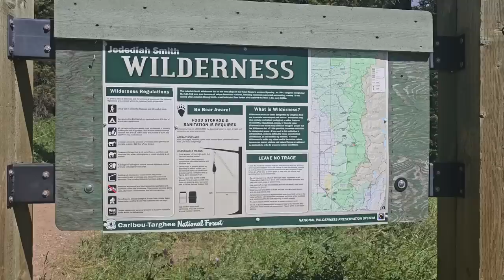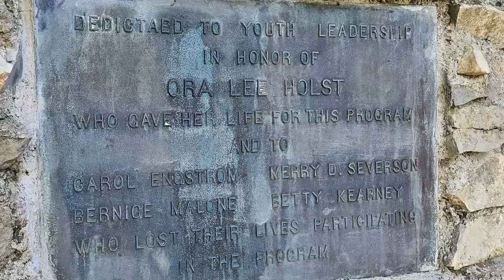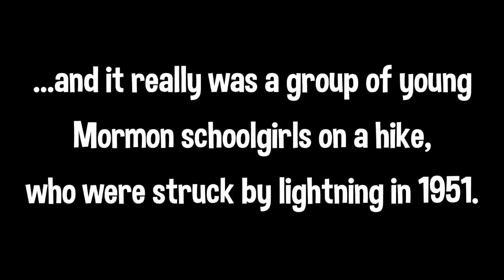Mysterious Wind Cave and Deadly Ice Cave: Exploring the Idaho Side of the Teton Range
Hiking in the beautiful Jedediah Smith Wilderness to check out two enormous but deadly caves.
Bitcoin link:
3H4kzyPxMEwNGNgntSpCQGDEj6xMADUUYC

Credits:
Theme song by Michael Saint-Leon